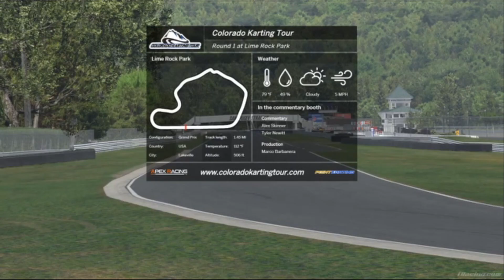CRT Vlog 30 Part One | Catching up from last year | iRacing on the Sim | Kart Racing | New School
Hey all! Time to catch you up on all that has happened since September 2020!   This was a long video, so we broke it into 2 parts.  Be sure to check out part 2 when it drops in a couple days!

Rob Holubar!!!